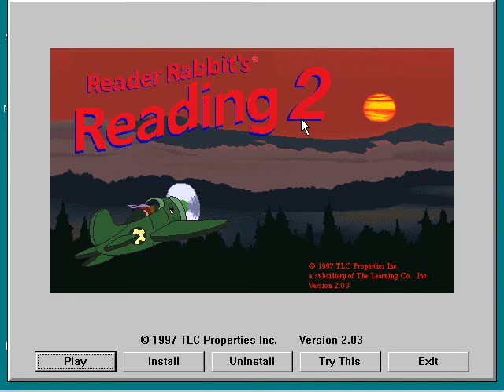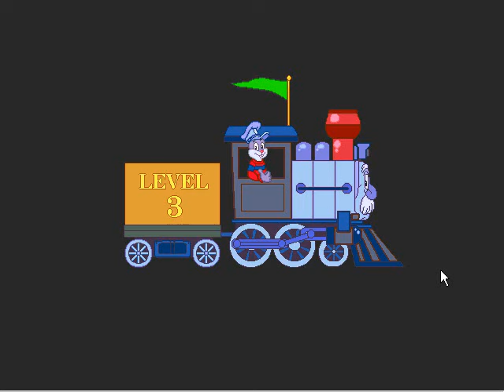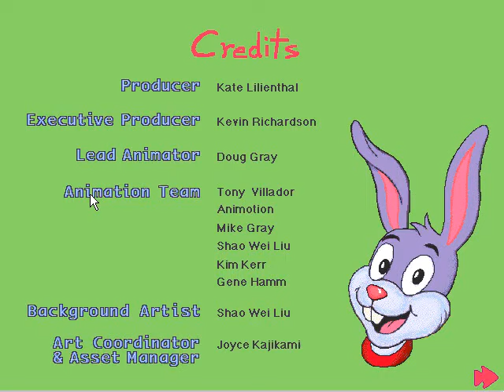Reader Rabbit's Reading 2 Full Walkthrough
Reader Rabbit's Reading 2, formerly known as Reader Rabbit 2, is a game created by The Learning Company in 1997. It's the Windows CD version of the old Reader Rabbit 2.